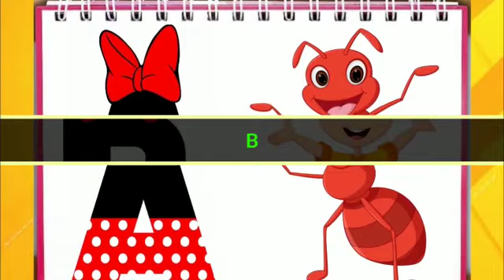A For Ant B For Bus Learning For Kids In English | Alphabet Learning For Toddlers | Nursery Rhymes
Hello  Everyone !
Welcome to the World of Wow Kids TV. This Channel is about the kids learning.

We also make life easier for parents who want to keep their kids happily entertained
Giving you the peace of mind that your children are receiving  quality educational content. Our videos also give you an opportunity to teach and play with your children as you both watch!

Our Collection of Nursery Rhyme Songs
Children Songs
Kids songs
Baby Songs
Nursery Songs
ABC Songs will surely help your kids learn quick with entertainment and Good Music.